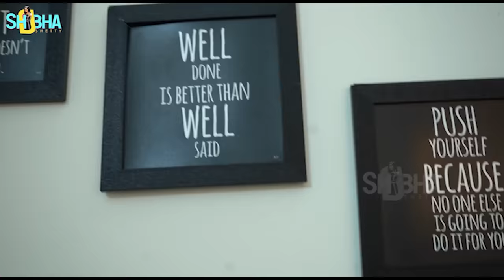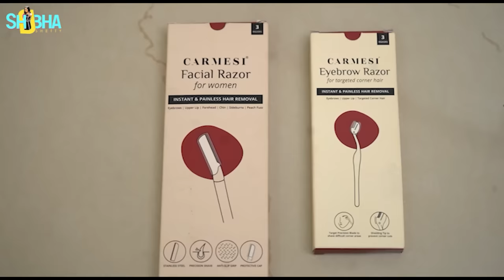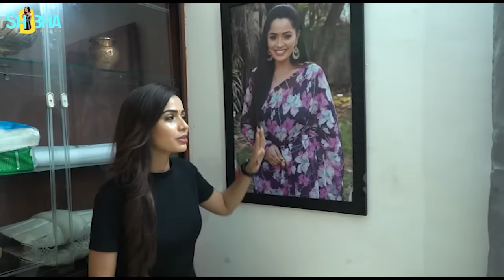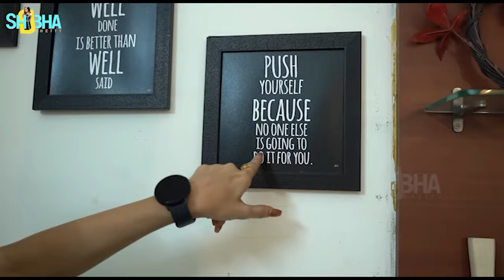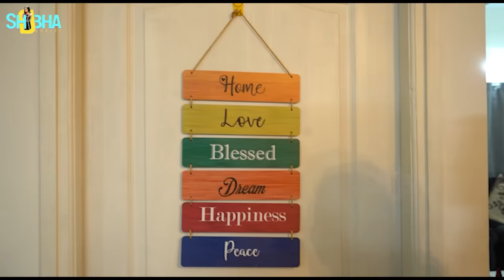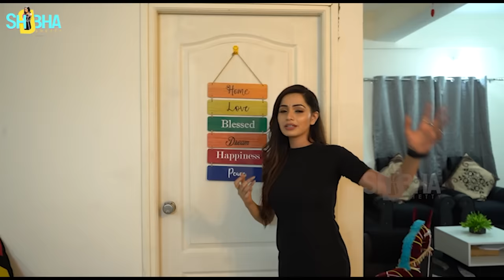Home Tour || నా కొత్త ఇల్లు || Shobha Shetty || Strikers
To get better skin, the products you use on the face need to be able to penetrate deeply into the skin. This can be achieved by a shaving razor that is particularly made for women, like the Carmesi Facial Razor. It left my skin instantly smooth and glowing and left no cuts after. It was completely painless and, I talk about my entire experience in the video!

Currently, Carmesi has biggest Diwali sale of the year Unlock Happiness on their website with discounts upto 50% + Free Diwali Goodie Bag and the bonus for you guys is using my coupon code SHOBHA10 you get extra 10% discount not only on this product but on all products.

Carmesi Facial Razor
Carmesi Eyebrow Razor